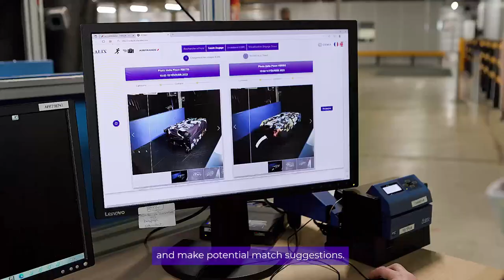ALIX, the AI-powered solution for unidentifiable luggage in partnership with Air France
With ALIX, airlines can provide each bag with an augmented digital luggage tag. This enables operators to quickly identify bags that have lost their physical tags using only the initial images of the bag.